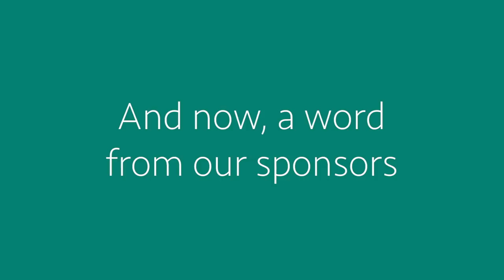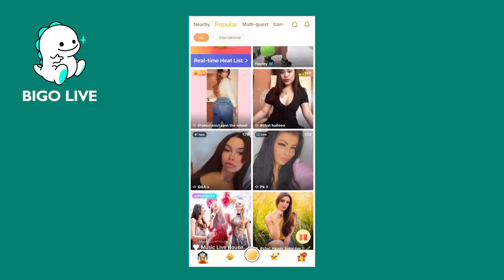MENTAL STUFF you sent to my PO BOX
Download the BIGO LIVE App, follow my BIGO ID - 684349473, and join my live in coming month

Here's some of the mental stuff you sent me.

Thanks to everyone who sent me stuff over the year. Here are the things I mentioned in the video:

Vegetable Chopper
The Shrew With The Flu

If you want to send me something, you can do so here:
Robbie YouTube
DARTFORD
DA1 9QN